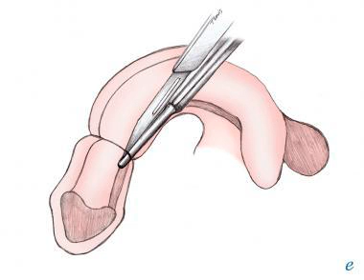Hair-thread tourniquet syndrome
Barton DJ1, Sloan GM, Nichter LS, Reinisch JF.
Division of Plastic Surgery, University of Southern California School of Medicine, Los Angeles, CA 90027.
Abstract
We have witnessed six cases of the hair-thread tourniquet syndrome, an entity characterized by strangulation of an appendage (toes, fingers, or external genitalia) by hair or hair-like fibers in the pediatric population. All six of our cases were in infants, 12 days to 5 months of age. The offending fibers were hair in three of the four patients with toe injuries and synthetic fibers from mittens in the finger cases. All six patients were treated by immediate removal of the constricting fibers, and, in spite of the worrisome appearance of the tissue distal to the constriction, all six eventually healed without significant tissue loss. A review of the literature indicated 60 similar cases of this type reported, 24 involving toes, 14 involving fingers, and 22 involving genitals. The majority of the toe and external genitalia cases were caused by hair, whereas the majority of finger strangulations were caused by thread from mittens. At greatest risk for strangulation are the middle finger and third toe, followed by the index finger and second toe. Patients with finger or penile involvement were more likely to suffer significant complications from the injuries than those patients with toe involvement. Based on our own experience and that described in the literature, we recommend prompt removal of the offending fiber, followed by prolonged conservative management of the damaged distal tissue, in the hope of maximal tissue salvage. Increased physician awareness of this syndrome is mandatory for prevention, diagnosis, and early treatment.

Utility of ultrasonography in hair-thread tourniquet syndrome
Authors
Deshan F. Sebaratnam FACD,
Ángela Hernández-Martín MD
First published: 16 January 2018Full publication history
DOI: 10.1111/pde.
Abstract
A 2-year-old girl presented with a 2-month history of an erythematous, indurated plaque with well-defined borders on the third toe of the right foot. Bedside high-resolution ultrasonography demonstrated a thickened epidermis overlying a hyperechoic focus within the dermis. Her clinical and sonographic presentation was in keeping with a foreign body causing hair-thread tourniquet syndrome. The foreign body was surgically extirpated without neurovascular sequelae. Ultrasonography expedited accurate diagnosis and is a promising adjunct to clinical evaluation for radiolucent foreign bodies.